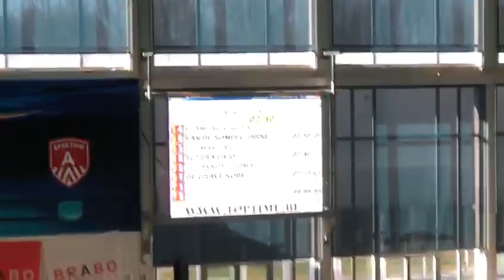Lars Bulman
100 vlinder Antwerpen 2019